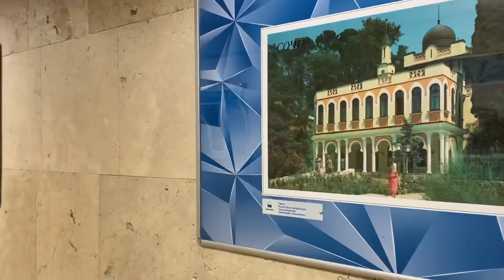Норильск-Сочи/Пляж в Заполярье/Дорога к морю.